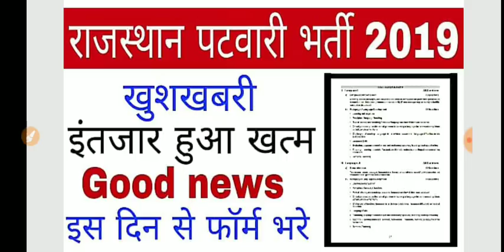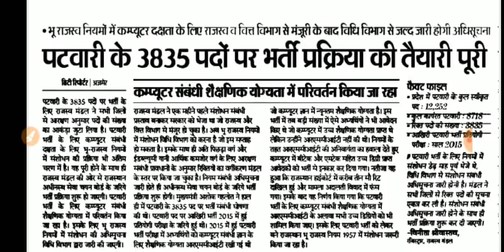राजस्थान पटवारी भर्ती 2019 // इंतजार हुआ खत्म // Rajasthan Patwaari bharti 2019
Join telegram- STUDY WITH PAWAN PAREEK